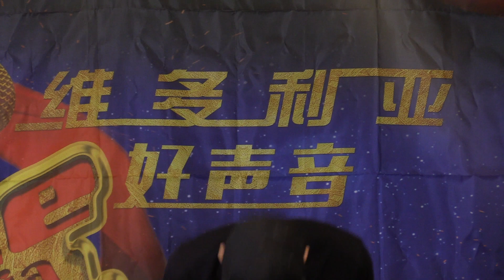《樱花树下》 - 徐文珞 - 2019维多利亚好声音预赛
主办：维多利亚中华艺术团  承办：维度传媒